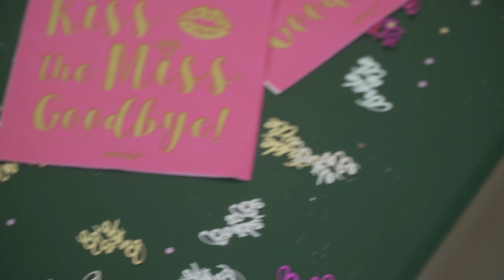Joanna + Mike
The beautiful Cape Cod wedding of Joanna + Mike.